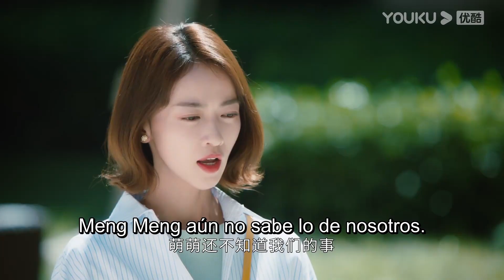¿Jefe disfrazado de jardinero espiando? Consuela a la chica | Mi reina del regateo | YOUKU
[Mi reina del regateo] Cuando el prometido de Xia Qian, He Zhijuan, se escapa de la boda, ella está muy enfadada y culpa al Hotel Changsheng y a Sheng Zhening, el jefe del hotel de todos los problemas. Durante el desacuerdo con el hotel Changsheng, Xia Qian descubre que su magnífica perspicacia y su capacidad de análisis son de gran ayuda para negociar y regatear. Esto le abrió un nuevo camino en la vida: una carrera como cazadora de gangas. Xia Qian crea una empresa de regateo y hace negocios con el hotel de Sheng Zhening con bastante frecuencia. En el transcurso del encuentro, Sheng Zhening aprecia a este rival y Xia Qian cambia poco a poco de opinión sobre él, mientras la empresa de regateo crece. En ese momento, Sheng Zhening cae en una trampa y es expulsada del Hotel Changsheng. Y He Zhijuan también aparece en la vida de Xia Qian. La prometida de He Zhijuan resulta ser la hermana de Sheng Zhening. Xia Qian y Sheng Zhening se entienden y se apoyan mutuamente en su relación y en su trabajo, y finalmente Xia ayuda a Sheng a recuperar el hotel. Con la ayuda de Sheng Zhening, Xia Qian finalmente perdona a He Zhijuan.

★Protagonistas: Lin Gengxin / Wu Jinyan / Wu Qilong / Wang Herun / Ma Sichao / Song Yixing / Chen Xijun / Ai Xiaoqi / Jia Yi
★Episodios: 40